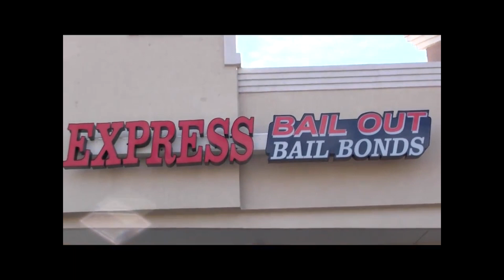Express Bail Out Commercial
Take the Express Way Out and Get Back to What Really Matters.
Posting Bail Bonds in all City and County Jails and Police Departments throughout Colorado.